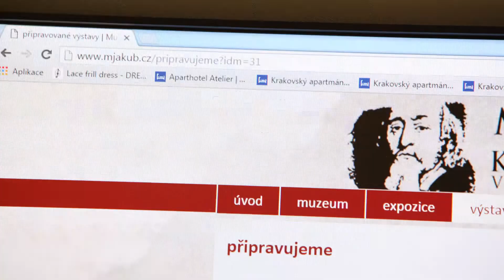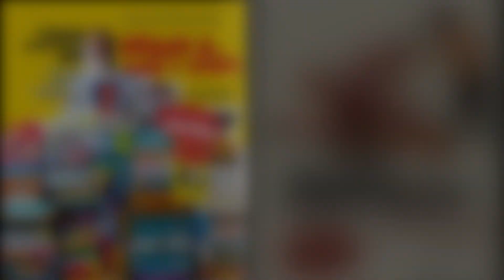Přijďte si hrát do muzea!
Pozvánka na výstavy "Hraju a... can´t stop" a "Fenomén Merkur", které jsou k vidění a hraní v Muzeu Jana Amose Komenského v Uherském Brodě.

HRAJU A... I CAN´T STOP! od 2. února, 9.00

FENOMÉN MERKUR od 19. února, 17.00